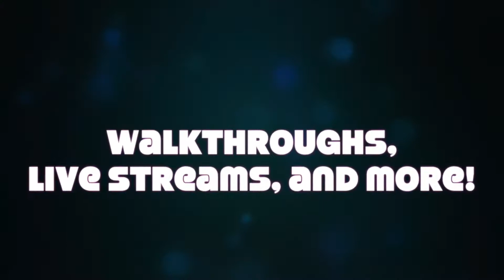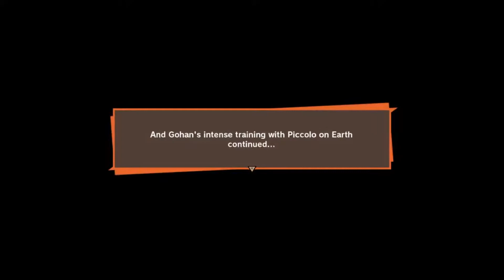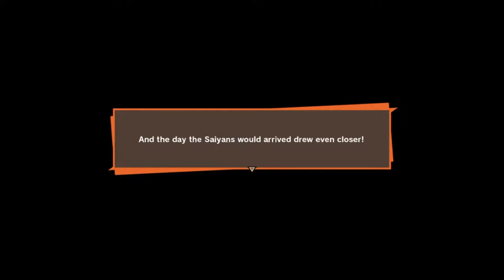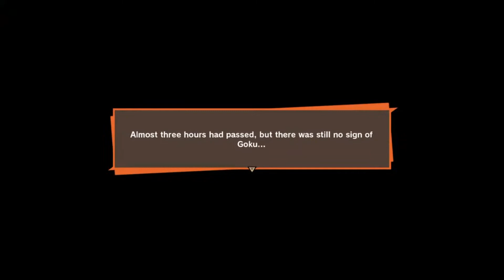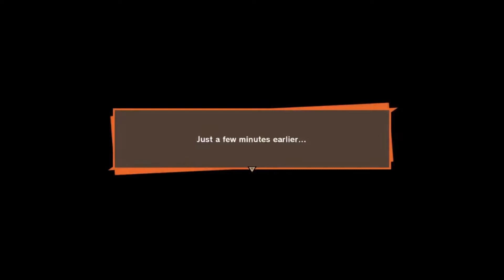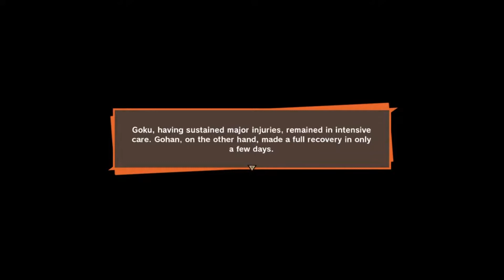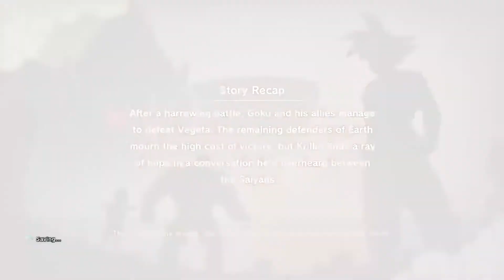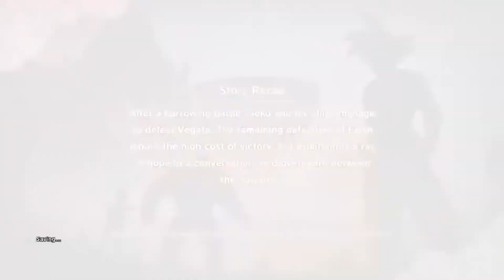Dragon Ball Z: Kakarot - (Sayian Saga) Walkthrough Part 3